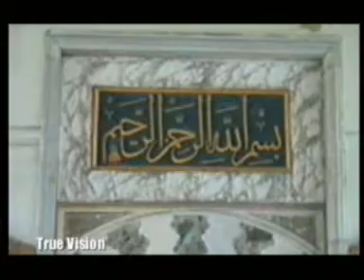urdu kahani: Aao Istambol Chalain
This is a very interestig journy story for all those children who can understand urdu or hindi language.It is a good alternate of parents or grand parent's story time.Hope you will also enjoy other stories of this series.